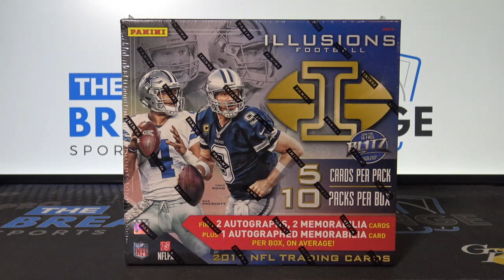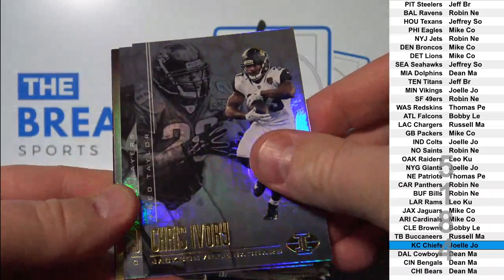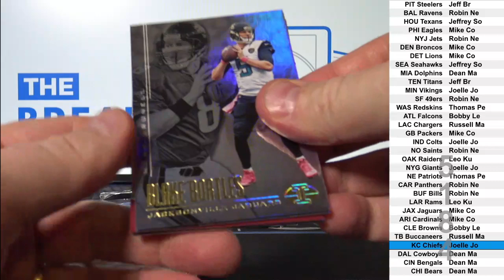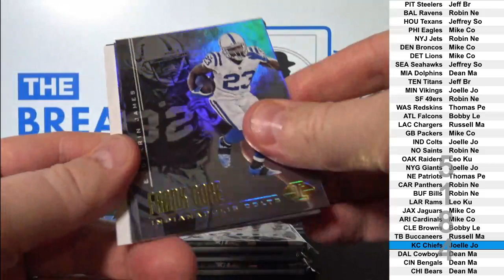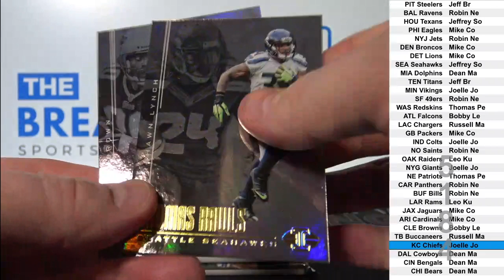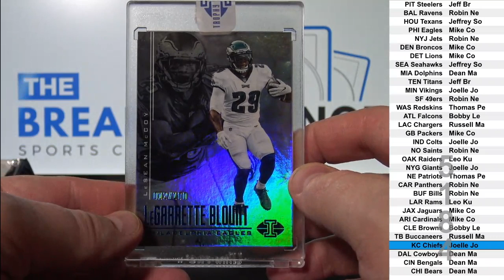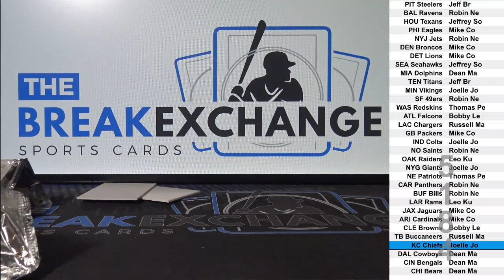2017 Illusions Football 1-box break! (Break ID: 5184)